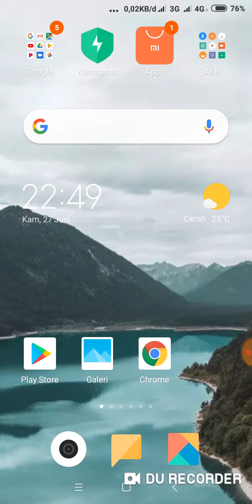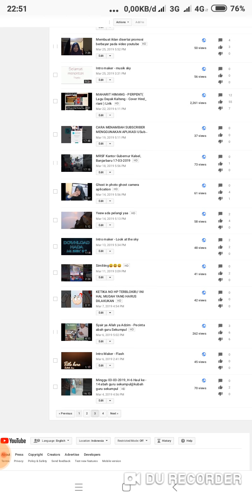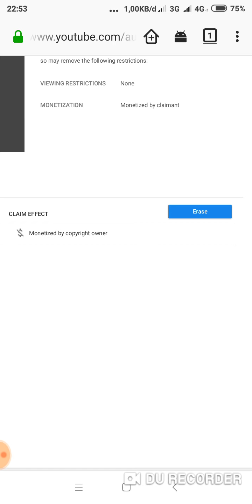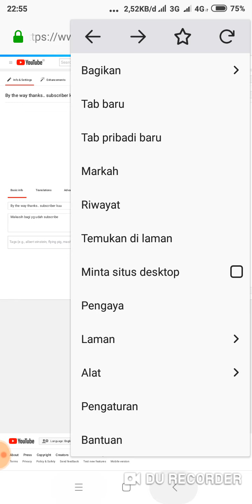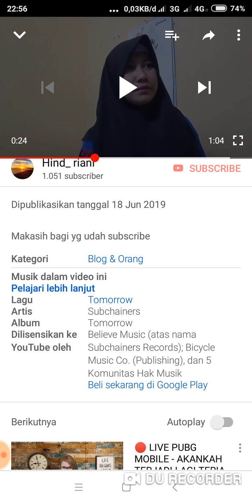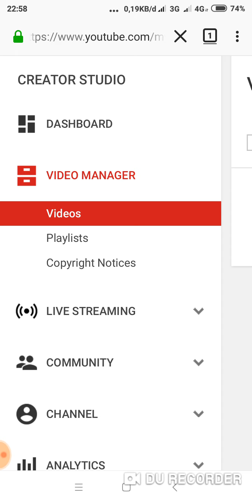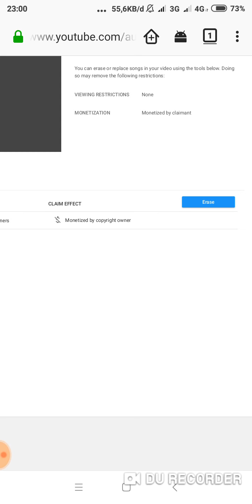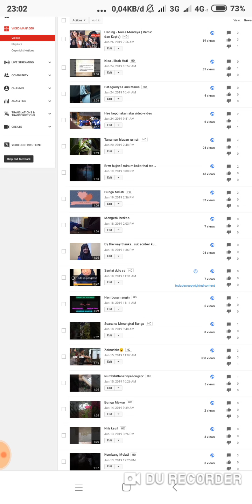CUKUP LAKUKAN HAL INI VIDEO COPYRIGHT MENJADI AMAN 😉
Dari pengalaman yang dulu2 sedih ya banyak video2 aku yg ada copyrightnya karna aku nggak tau dan kemudian aku hapus. ternyata ada beberapa cara yg bisa dilakukan untuk memperbaiki kesalahan itu tanpa harus menghapus video yaitu dengan cara edit video kemudian pilih audio nnti akan muncul claimnya judul lagunya apa dan siapa penyanyinya pilih aja judul lagunya yg keluar dengan tanda centang √ pada kolom dan kemudian pilih erase setelah itu tunggu proses penghapusan audionya. oke every body thanks sdh nonton video aku. jangan lupa utk subscribe